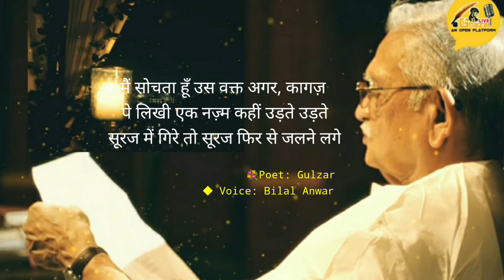Gulzar Shayari | Gulzar Poetry In Hindi | Ghazal Live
Grears:

Canon 200d mark ii
Stand for Mobile
Boya BYM1 (MIC)
Green Screen
Redmi Note 8

Books

Rahat Indori
Gulzar Sahab
Kumar Vishvas (फिर मेरी याद )
Javed Sahab (सिनेमा के बारे में )
Munavvar Rana (बगैर नक्शे का मकान )